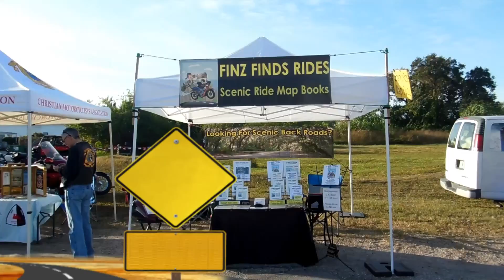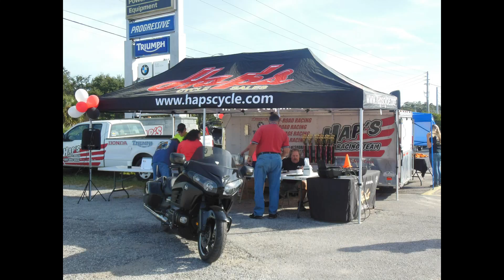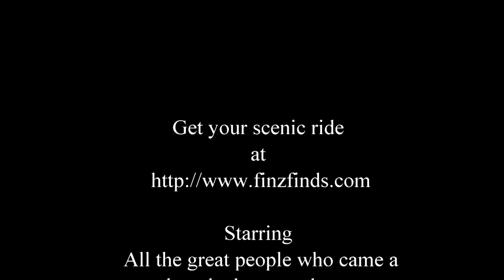Hap's Cycle Sales Anniversary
Finz Finds Scenic Rides at  Hap's Cycle Sales Anniversary
There was a great gathering at Haps's Cycle Sales located in Sarasota Florida. Riders came from near and to celebrate the many years years that Haps has been providing service to the local community.  In between all the vendors and activities that took place at the event there was barely any time to catch your breath.

Hap's Cycle Sales is located at 2530 17TH ST SARASOTA, FL 34234